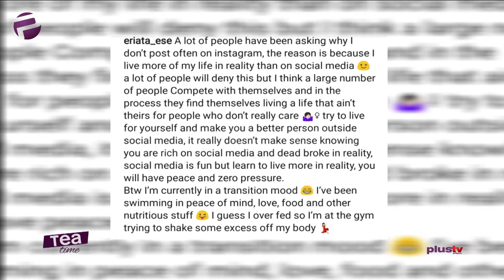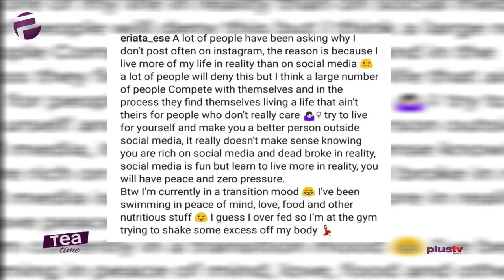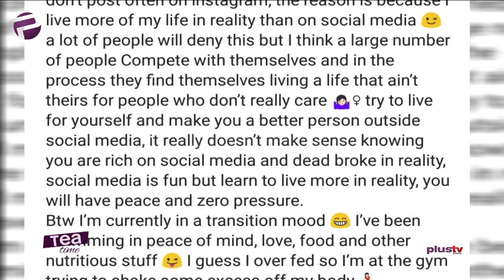Eriata Ese Reveals Reason For Spending Less Time On Instagram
It’s senseless to be rich on social media and dead broke in reality” – Eriata Ese